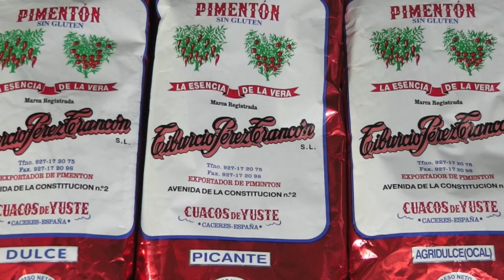Migas Extremeñas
Aprende cómo hacer estas increíbles migas caseras con una receta muy sencilla, fácil y sobre todo, exquisita y disfruta de un gran plato tradicional de Extremadura.